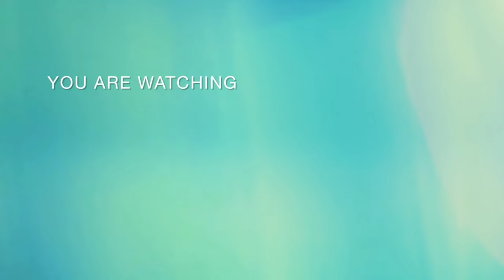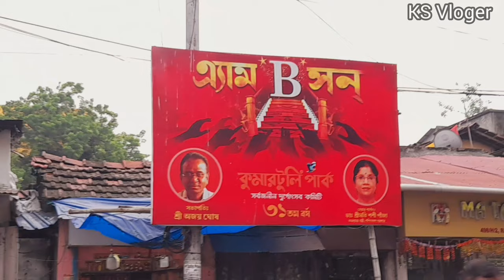কুমারটুলি দূর্গাপূজো | Kumartuli Durga Puja 2023 | North Kolkata Durga Puja 2023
Kumartuli Park Durga Puja Preparation 2023 | Durga Puja 2023 |North Kolkata Durga Puja 2023 |KolKata

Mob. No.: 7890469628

❤️ KS Vloger ❤️